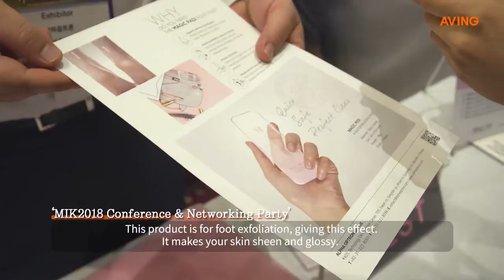[MIK 2018] ALPHA OPTRON Exhibits 'Nail Shiner' that can Last for More than 2 Weeks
Alpha Optron unveiled its 'Glass Nail Shiner' which is a nail shiner at the 'MIK 2018 Conference&Networking Party' held at The-K Hotel in Yangjae Seochu-gu, Seoul, and it was very popular among overseas buyers.

Magic Nail Glass Nail Shiner which has a technology patent in Korea, China and Japan, can make the nails shine in only one step without having to go through several steps. Developed for people who do not readily get nail care, the Magic Nail lasts more than two weeks and can be easily rinsed with water. In addition, because it is made of glass material it has less abrasion and lasts long.

Cheoljin Jeong, CEO of Alpha Optron said "Currently, based on the main designs, we are exporting more than 90% of it to Japan and US." He added "We started exporting to Japan 5 years ago and to the US a year ago.

Furthermore he said "This year we plan to focus on entering the Southeast Asian market and we will be targeting Vietnam and Indonesia's' market."

Magic Nail Glass Nail Shiner shows exceptional durability compared to competitive models. Most nail shining products use sponge materials, but Alpha Optron products are made of glass material and can be used for a longer period of time. In addition, in the case of existing nail shining models, multiple products had to be purchased according to different stages, but the Glass Nail Shiner has multiple effects integrated in just one shiner so it is cost efficient.

Above all, the sponge model maintains gloss for only about 3-4 days, but the Magic Nail Glass Nail Shiner lasts two times longer, about 15 days. In the case of toenails, it lasts more than a month.

Meanwhile, this event was hosted by global news network 'Aving News', a media partner of 100 exhibitions ever year and of MWC and IFA, one of the world's top 3 IT/Tech/home appliances fair, and was jointly organized by Vietnam's state-owned media Vietnam Plus, fandom-based video platform SEESO, China's first IT portal YESKY, and influencer marketing platform ASIX.